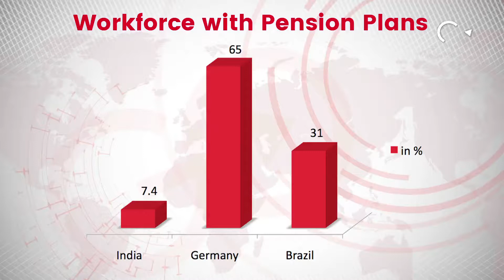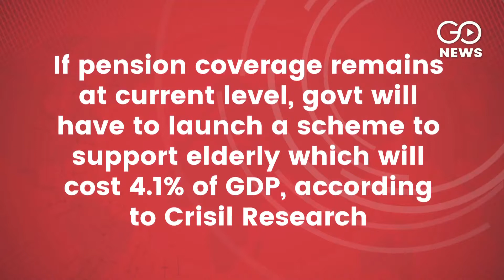Ticking Pension Deficit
Only 7.4% of India's entire workforce is covered under pension and retirement schemes. Most of those left out are in the informal sector